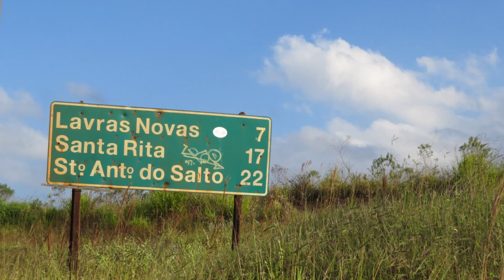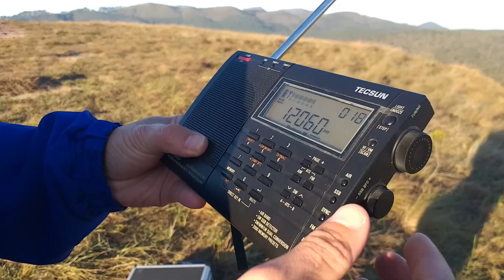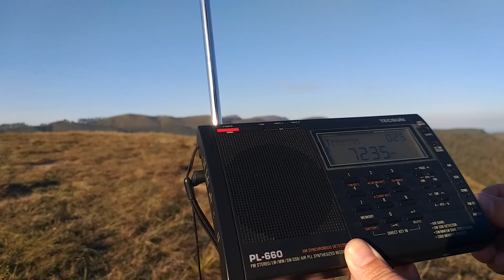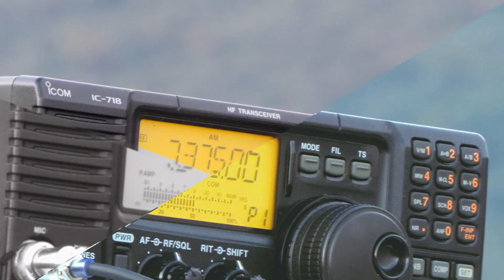Expedição nas montanhas de Minas Gerais: radioescuta e radioamadorismo em Lavras Novas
O radialista Danilo Nonato realiza expedição nas montanhas de Lavras Novas, distrito de Ouro Preto (MG), revelando paisagens únicas da Estrada Real e realizando radioescuta e contatos através do radioamadorismo, com uso de tecnologia DMR (Digital Mobile Radio).

Destaque para a sintonia da rádio Voz da República Islâmica do Irã, sintonizada em 7.235 Khz (41 metros).

'Foi possível sintonizar momento em que a rádio realizava transmissão em francês e executava o hino nacional', observa Nonato durante sintonia realizada em local com 1.500 metros de altitude através de rádio Tecsun 660, com antena simples, aproximadamente 11,7 mil quilômetros distante em linha reta de Teerã.
O vídeo mostra contato de Danilo Nonato PU4DNP com radioamadores de Conselheiro Lafaiete, Cláudio Cabral  PU4CRD e Alessandro Inácio PU4ISA  de Mariana (MG).